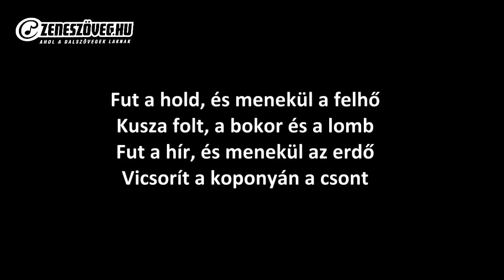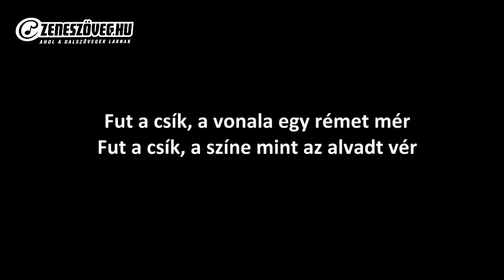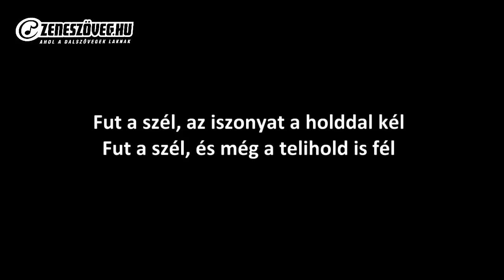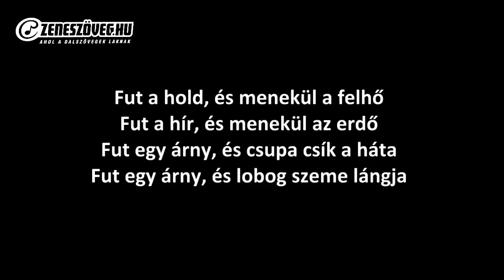A dzsungel könyve - A tigris éjszakája (dalszöveg - lyrics video)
A dzsungel könyve magyar musical, amely Rudyard Kipling azonos című könyve alapján készült. A darab szövegét Békés Pál, a dalszövegeket Geszti Péter írta, a zenéket Dés László szerezte. A darabot 1996-ban mutatta be a Pesti Színház, Hegedűs D. Géza ötletgazda rendezésében. 1996-ban elnyerte a Színházi Kritikusok Díját, mint az év zenés darabja. A darab azóta több mint 1200 előadást ért meg és az ország számos színháza bemutatta.

Kedves Jogtulajdonos! Amennyiben esetleg a videóval kapcsolatban kérdésed, vagy aggályod merülne fel, kérlek, a YouTube szerzői jogi követelés igénybe vétele előtt vedd fel velünk a kapcsolatot a email címen! Ne feledd, a Zeneszöveg.hu MINDEN bevételről lemond a javadra!